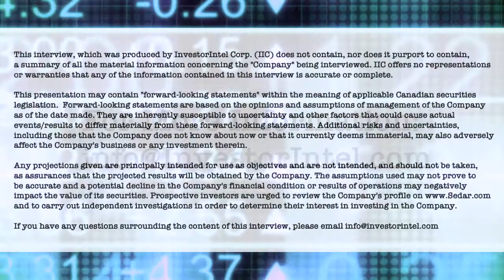Peter Clausi with WCPD's Peter Nicholson on the Critical Minerals Charitable Flow-Through Model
September 23, 2022 -- In this InvestorIntel financial education series interview, host Peter Clausi talks to WCPD Inc.’s Founder and President Peter Nicholson on the art of the charitable flow through model. Starting with the history of the flow through, Peter Clausi explains that “flow through” was invented by the Canadian government to help stimulate investment in Canadian minerals and oil and gas. Peter Nicholson goes on to say that with “the government of course wants us to explore more and they want to shoulder some of that risk” and that’s where the WCPD win-win strategy begins.

WCPD, a leading exempt market dealer for the Canadian resource and mineral exploration sector that has facilitated more charitable flow-through deals than any firm in Canada, Mr. Nicholson guides investors through the unique opportunities this financial model presents to investors. With a change in tax laws in 2006, Peter understood that donations could be maximized and capital gains avoided on flow through shares “if you donate public shares to your favorite charity.” In addition to the 100% tax deduction for buying flow through shares, Peter explains, if the buyer then donates these shares to charity, the shares are then instantly sold to a pre-arranged buyer at a pre-arranged contractual price – the charity receives the cash proceeds and issues donation tax receipt to the donor, generating a second 100% tax deduction. WCPD was created to help investors with the process and identify and assist recipient charities navigate through the charitable flow through regime. “That was the impetus behind starting our own donor advised fund, which is The Foundation WCPD.”

Peter Clausi and Peter Nicholson also discuss the possibility of additional benefits from the new federal critical minerals tax credit, which still has not published details of how it will work. They will both be speakers at the Critical Minerals Summit being held in Toronto on Wednesday, November 9th at the National Club. Peter Nicholson will be on a panel titled “Critical Minerals and the Capital Markets” being hosted by Tracy Weslosky, the Critical Minerals Institute co-founder.

About The Foundation WCPD

The Foundation WCPD is a public donor advised fund that specializes in boosting the donations of Canadians using its public flow through share structure with a liquidity provider. Since 2006, they have closed more than 325 offerings, which is significantly more than any other firm in Canada. The Foundation has been directed by its clients to donate over 4,500 cheques to well over 600 charities across the country.

Their clients include a large number of major philanthropists, entrepreneurs, business executives and health, accounting and legal professionals.

Drawing on the expertise of accountants and tax lawyers, The Foundation analyzes strategies to dramatically reduce your tax burden, which allows you to give more. Their efficient flow through model is further assisted by an esteemed Philanthropic Advisory Council, featuring some of the top financial professionals in Canada with specializations in tax, government policy and philanthropy. This founding board is assisted by their exclusive advisory councils representing culture, mining and the National Hockey League (NHL).

The Foundation’s Philanthropic Tax Structure has led to charitable donations north of $100 million by their clients.